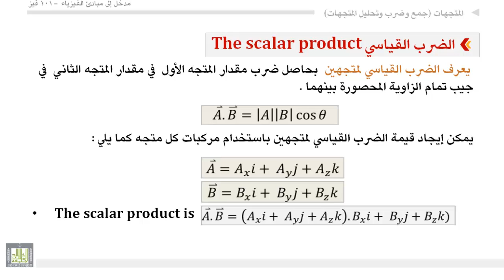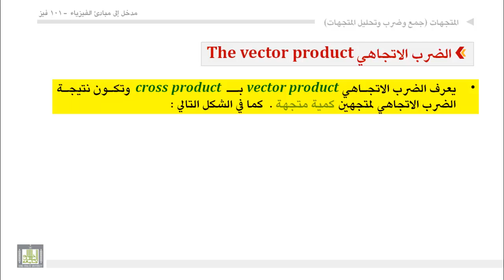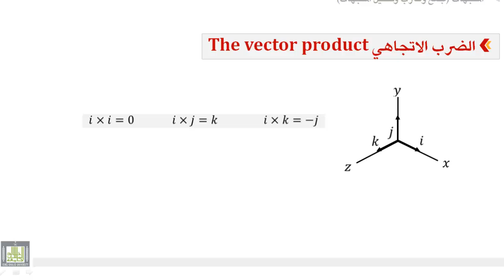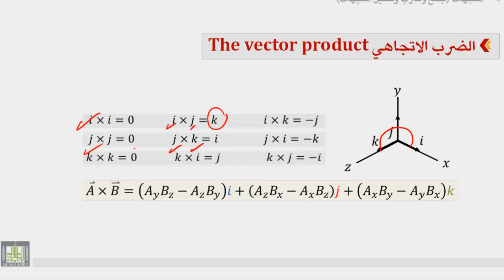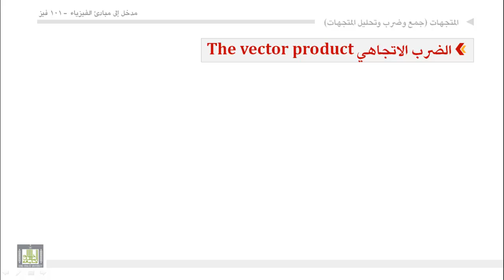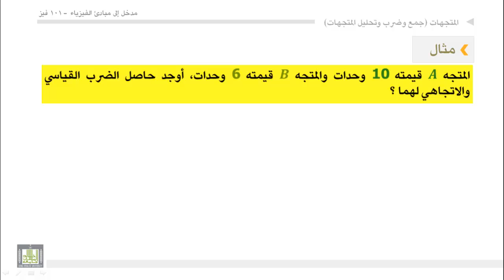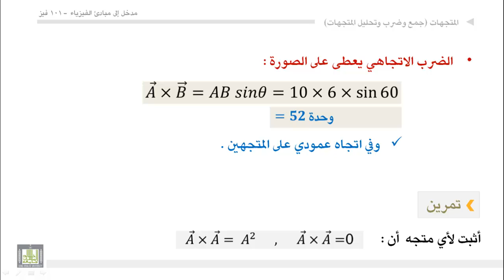فيزياء عامة - الوحدة الثانية : جمع و طرح و تحليل المتجهات 3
1. الضرب القياسى لمتجهين
2. الضرب الاتجاهى لمتجهين
3. خصائص الضرب القياسى
4. خصائص الضرب الاتجاهى